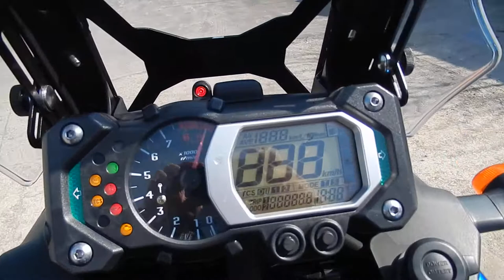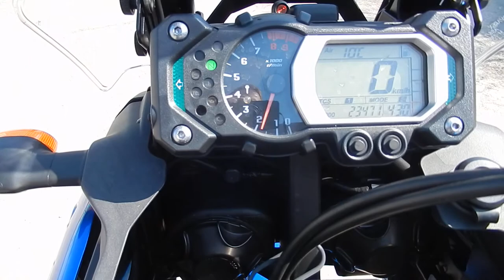B8183 YAMAHA XT1200Z SUPER TENERE